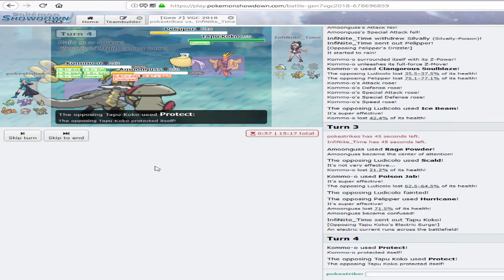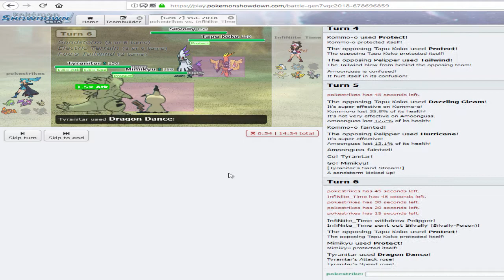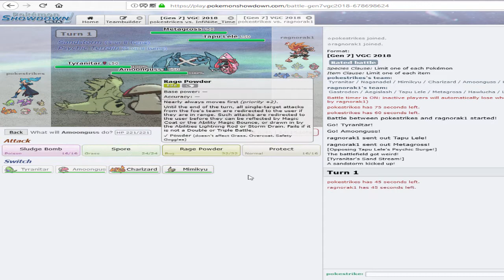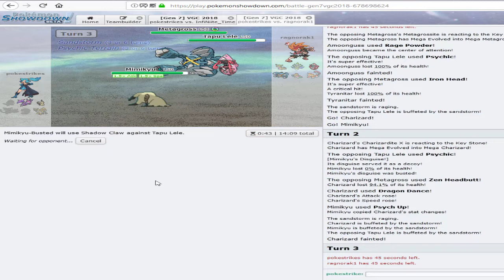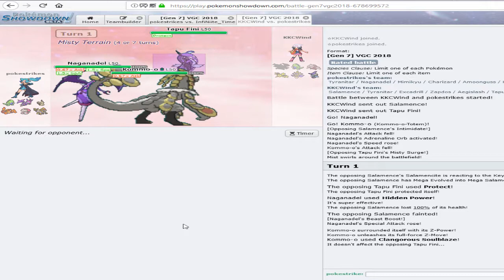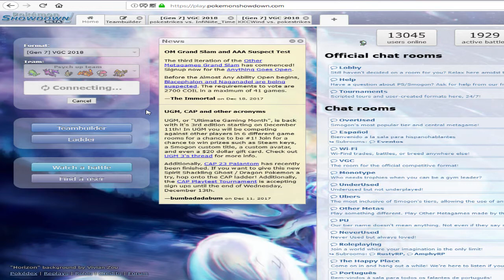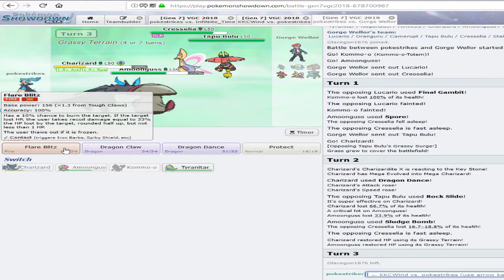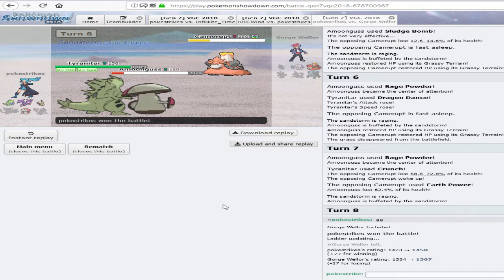Pokemon Showdown VGC 2018: New Team! Psych Up Team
I've been working on a this psych up team and it's been putting in some work.